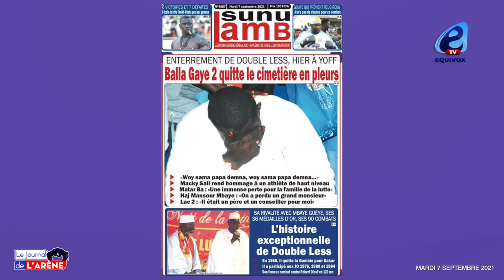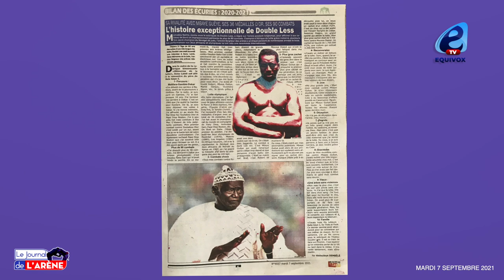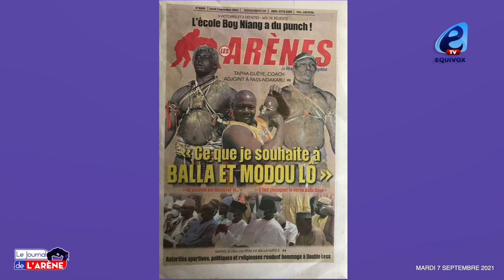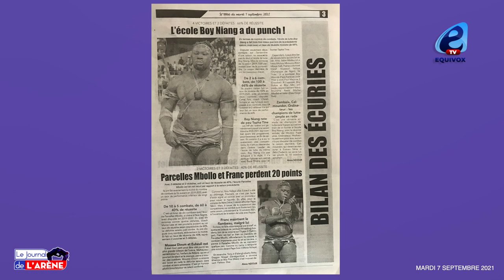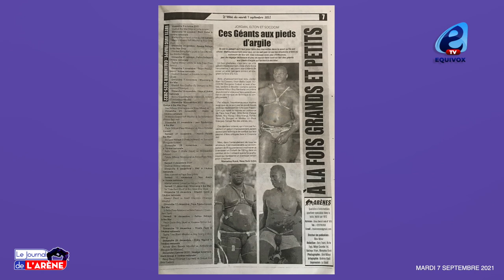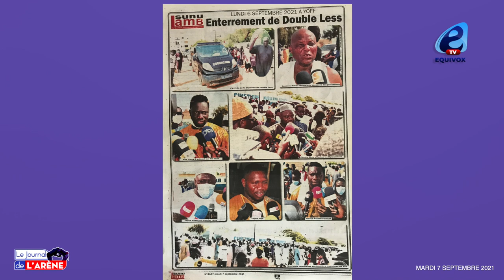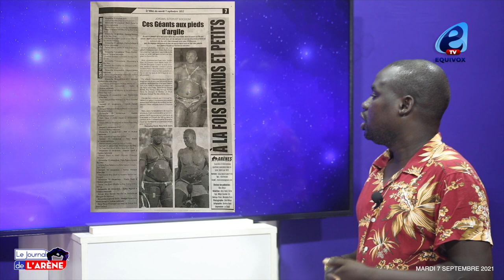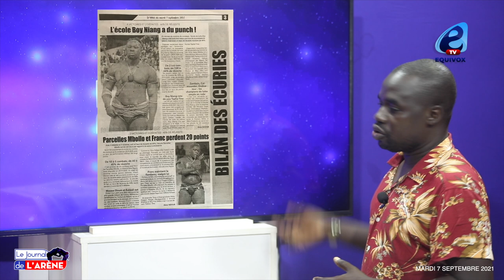Balla Gaye 2 quitte le cimetière en pleurs: woy sama papa demna